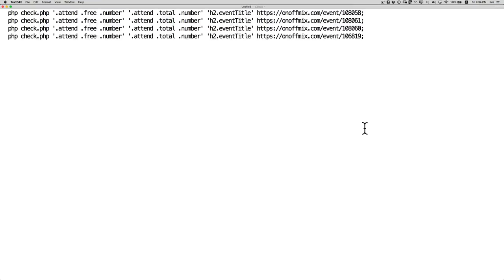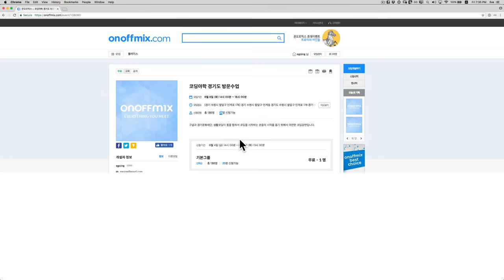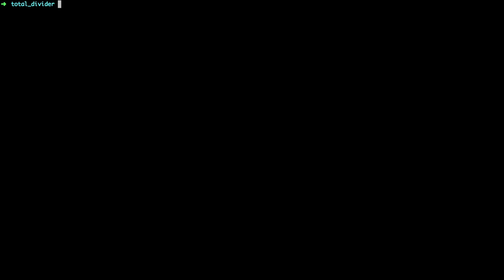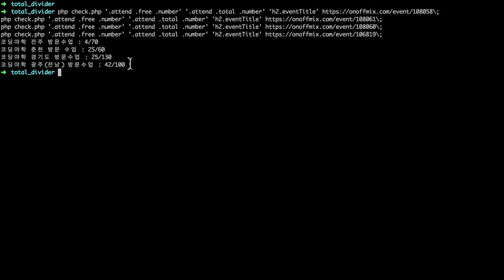Web Dropper 1